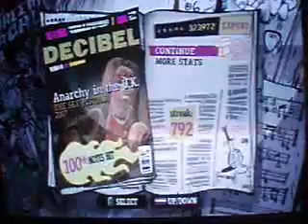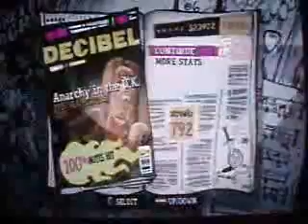Guitar Hero 3 Anarchy in the U.K. 100% FC Expert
Anarchy in the U.K. by The Sex Pistols